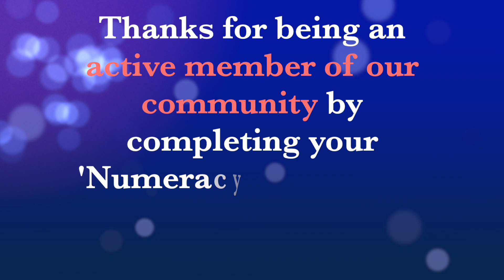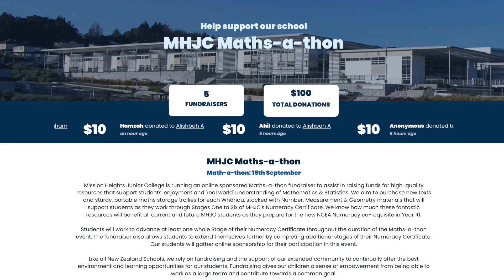MHJC Maths-a-thon 2023